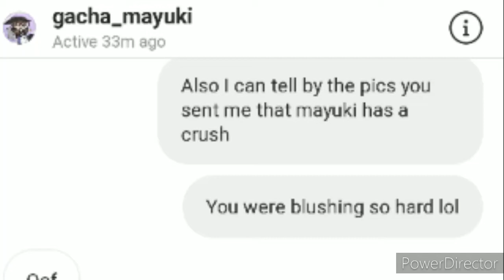Just chatting with one of my online besties /shop post/ read discripition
my friend is probably gonna kill me once she sees this so rip me 😅